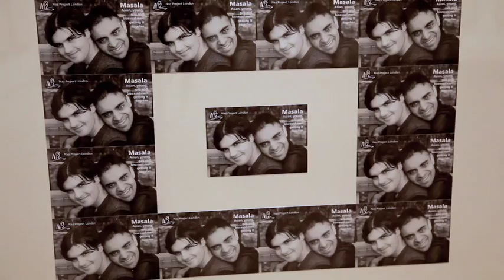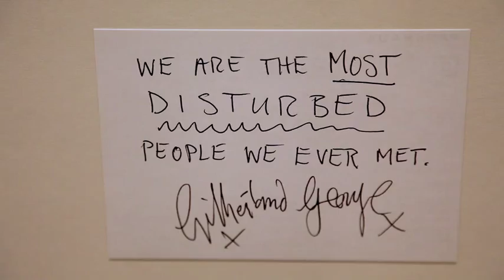Gilbert and George | Artist Profile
Artists Gilbert  George talk to Crane.tv about celebrating Valentine's Day, their special relationship and rules for life, and their latest exhibition Urethra Postcard Art at the White Cube Masons Yard.

For the best in contemporary culture.